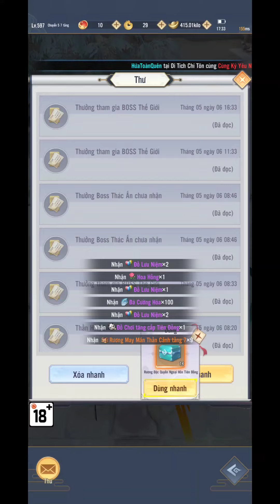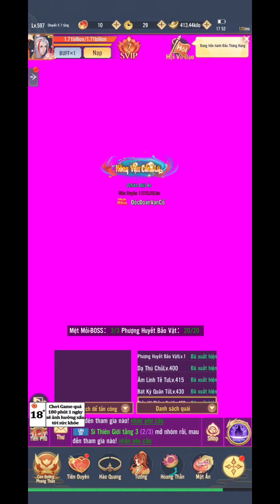Nạp 4 Triệu VND ( SVIP7 ) có thể tăng bao nhiêu lực chiến và lever ( Day 46 ) - Thần Vương Chi Mộng